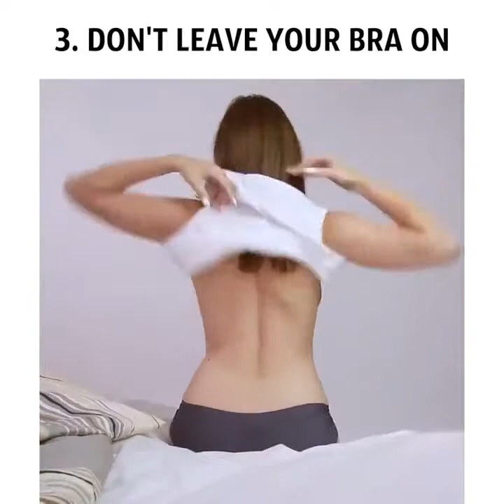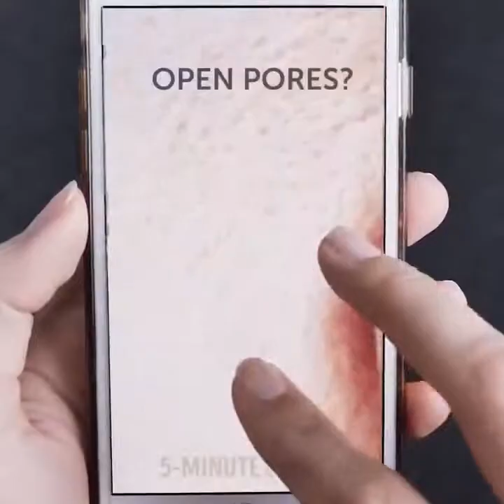20 TIPS KECANTIKAN MUDAH SEPERTI BINTANG HOLLYWOOD